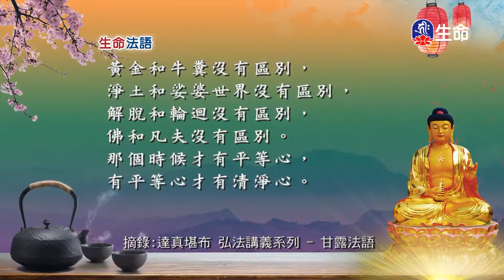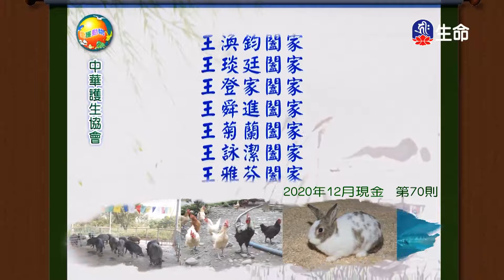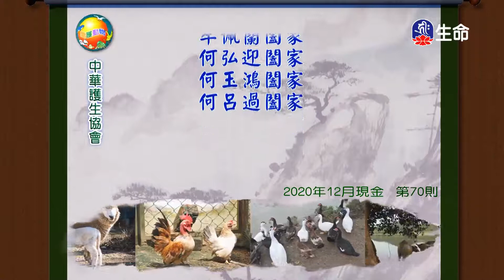生命法語_生命法語(640)_高麗慈悲巡禮-韓國弘法行_(lifetv_20210824_17:00)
生命法語_生命法語(640)_高麗慈悲巡禮-韓國弘法行。